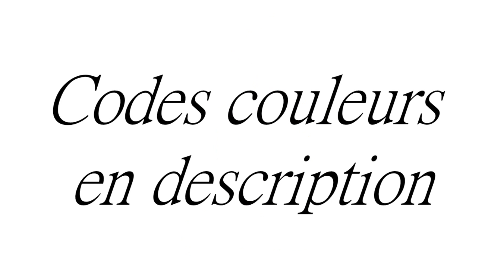Dofus - Minutes de Skins - Chapeau, Cape et Bouclier Aerdala / Boune Ventru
Codes couleurs :

Peau : e5ae52
Cheveux : 7a7a49
Kaki : 7a7a49
Beige : dccc94
Blanc : e6dfc3

Équipements :

Coiffe : Chapeau Aerdala
Cape : Cape Aerdala
Bouclier : Bouclier Aerdala
Familier : Boune Ventru

Pour d'autres skins, regarde mes autres vidéos !